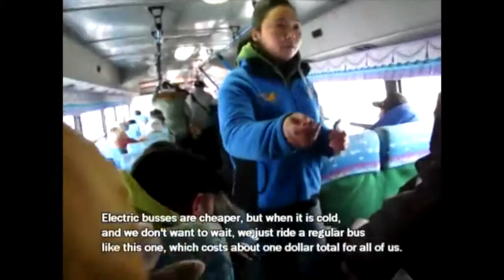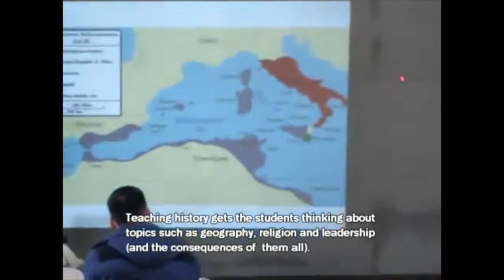Come to School in Mongolia 2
Mongolia International University